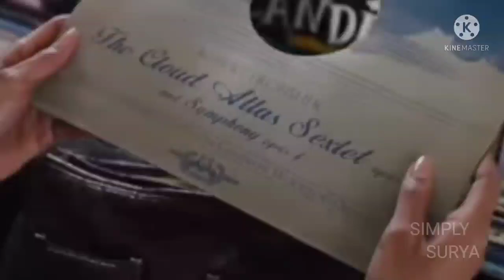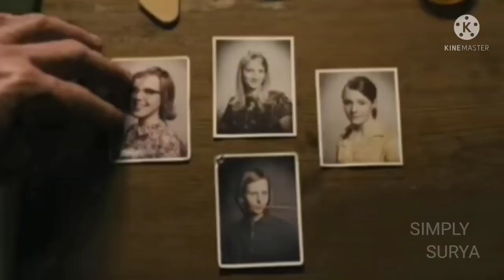top 5 Hollywood mystery movies part 2 mist watch Hollywood mystery movies in tamil dubb simplysurya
NOTE :THE PICTURE AND VIDEOS IN THIS VIDEO IS NOT MY VIDEO THE VIDEOS ARE OWN BY THE MOVIES OWENERSFollow on Instagram

NOTE ALL THE VIDEOS AND PICTURES SHOWED IN THE VIDEO BELONGS TO THE RESPECTED OWNERS AND NOT ME, I AM NOT THE OWNER OF ANY PICTURE SHOWN IN THE VIDEO

Top 5 must watch movies of tamil dubb tamil dubb must watch Hollywood movies in tamil
Forests adventure movies in tamil
Horror movies in tamil
Scary movies in tamil
Game movies in tami